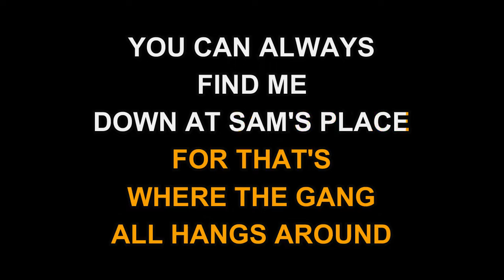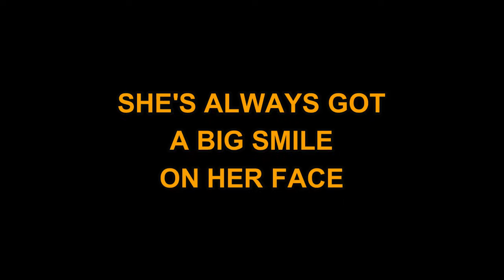Buck Owens - Sam's Place (Karaoke EZ Sing)